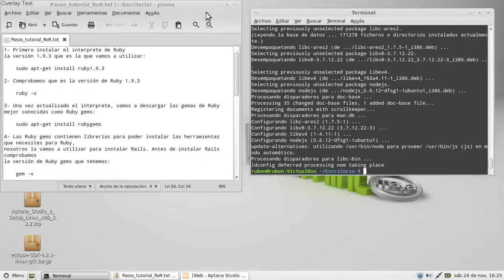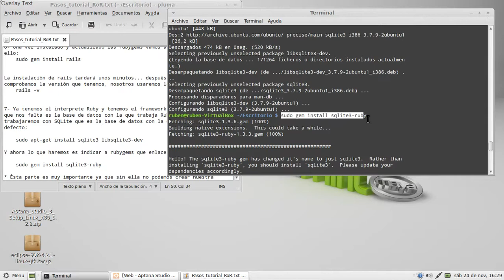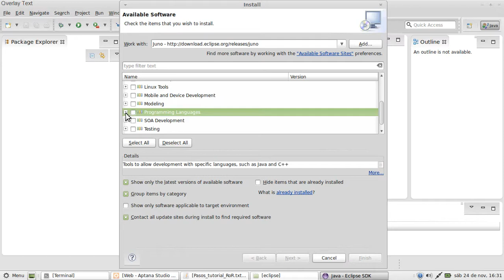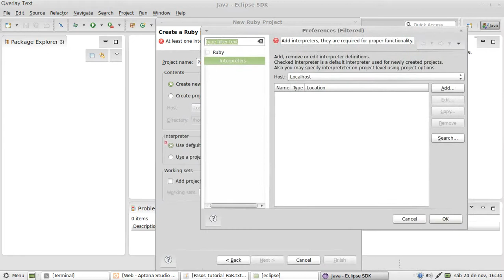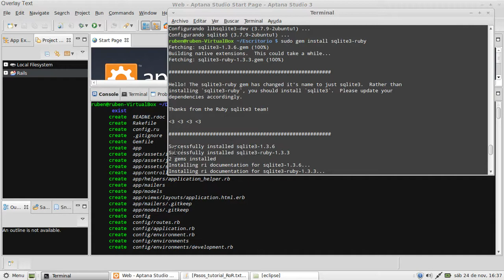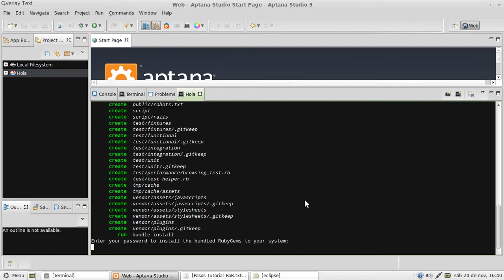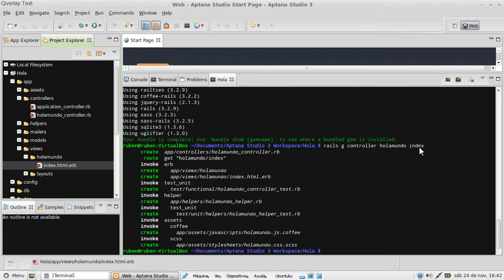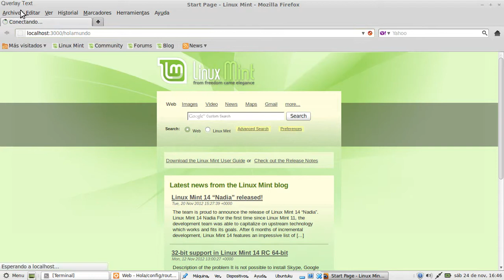Instalación y configuración de Ruby on Rails en Linux